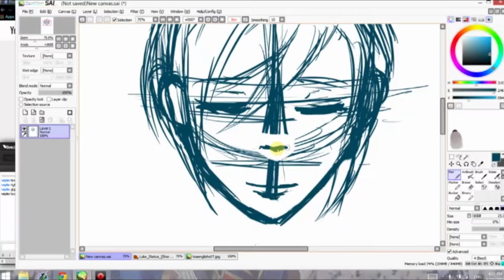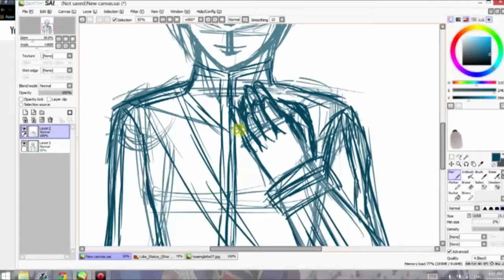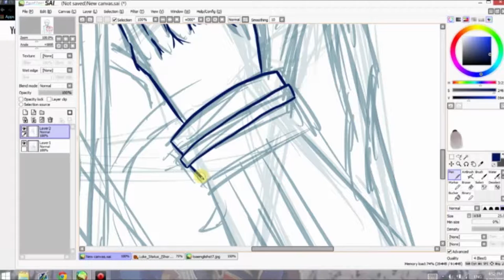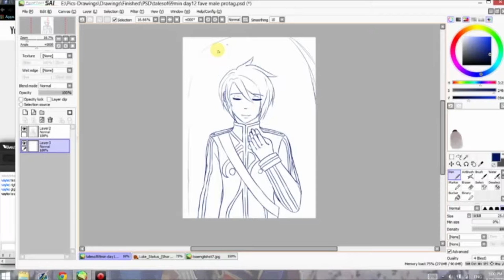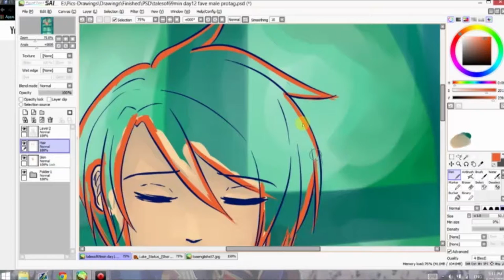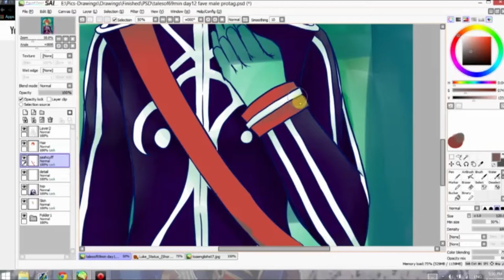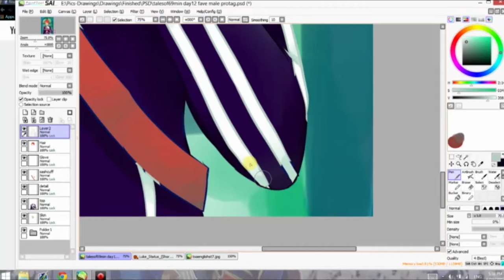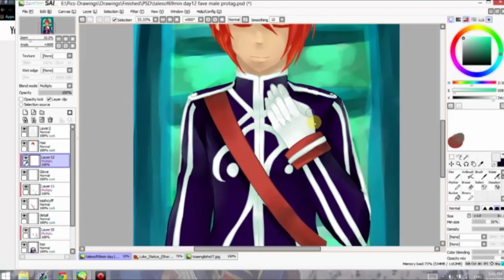Aristocrat - Luke [Talesof69min]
Another throwback-ish piece that I did of Luke fon Fabre during the Talesof69minutes challenge!

+First of the Last
--- Silent Partner